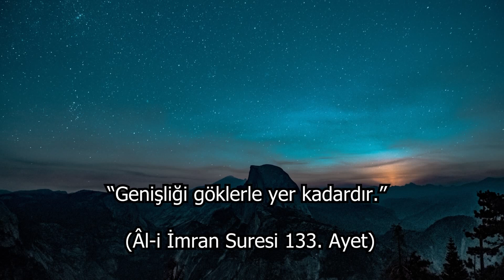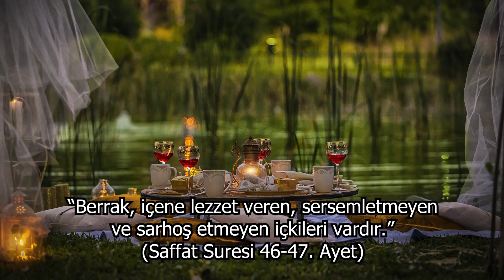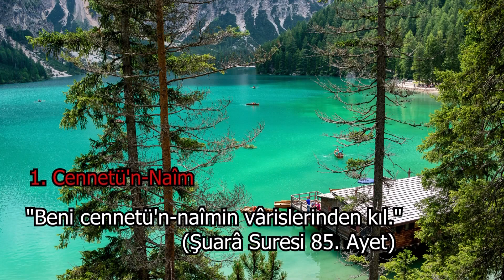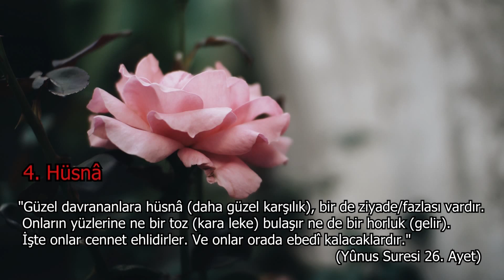Cennet, Cennet hayatı ve cennetteki muhteşem güzellikler kaynaklarıyla